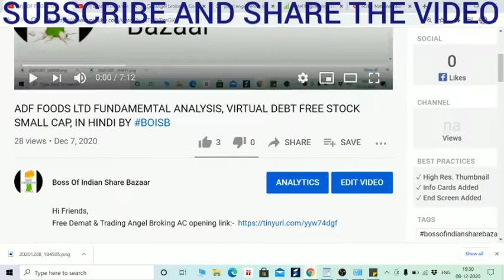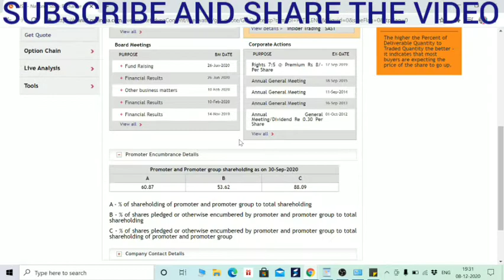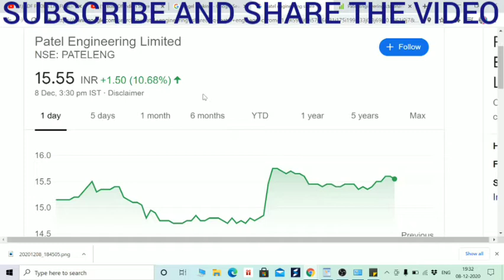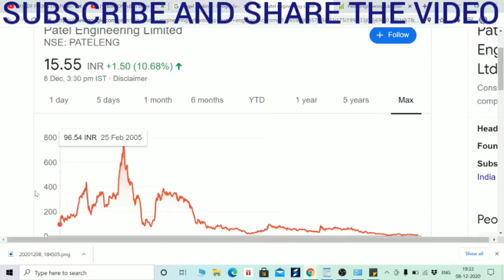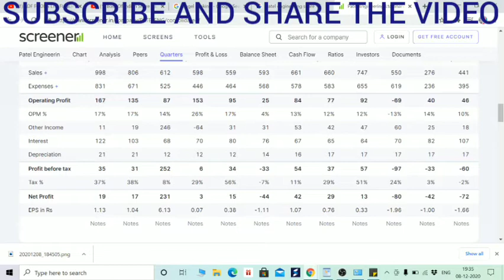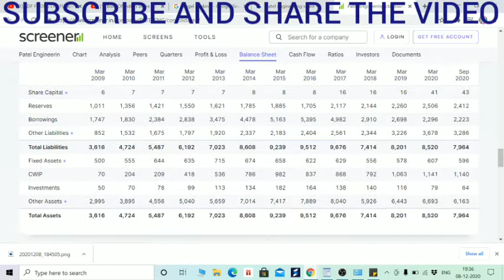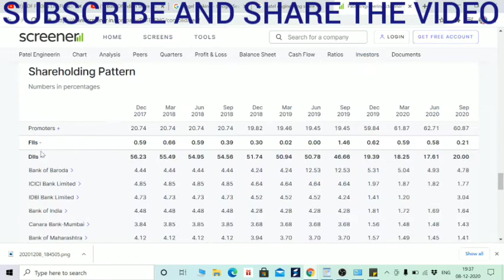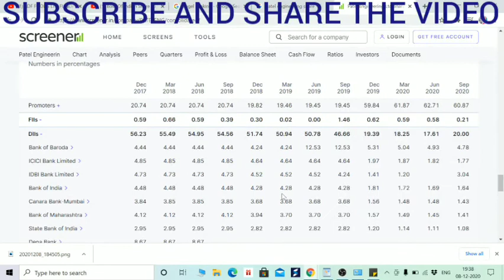PROMOTERS NE 19% KE शेयर बड़ा के 61% किए, बड़े बड़े BANKS ने खरीद रखे है। BY BOISB PATEL ENGINEERIN